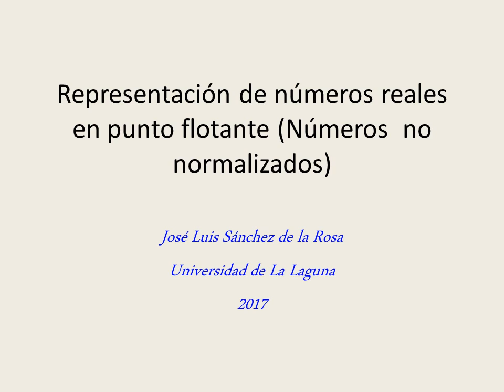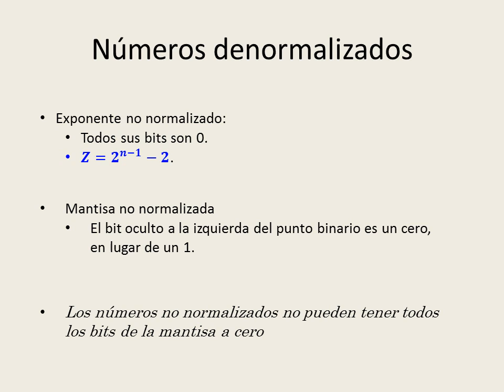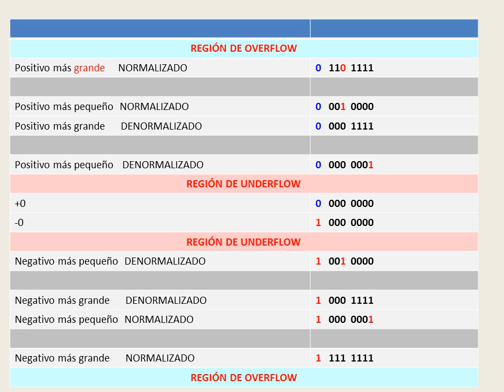Números denormalizados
Videotutorial para la asignatura "Principios de Computadores"

00:00 Introducción
00:08 Números denormalizados en IEEE754
00:31 Exponente números denormalizados
00:46 Mantisa de números denormalizados
01:07 Resumen
01:30 Tabla de rangos de números en IEEE754 incluyendo denormalizados